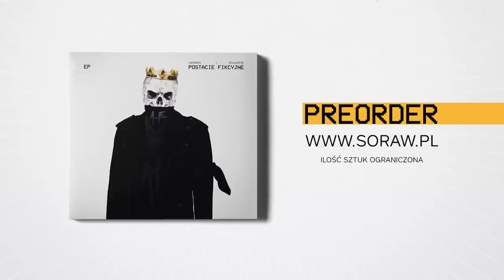05. Laikike1 x Soulpete - Zdmuchnąć patynę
LAIKIKE 1 & SOULPETE

Tracklist:
01. "Ciepła sień"
02. "Bramaturgia" (ft. Te-Tris)
03. "Stealthify"
04. "Złożone kształty"
05. "Zdmuchnąć patynę"
+  wersje instrumentalne

Tytuł: Postacie Fikcyjne
Rap: Laikike1
Produkcja: Soulpete
Mix/Master: Michał Baj (Eprom Sound Studio)
Okładka/Grafika: MDOOOM